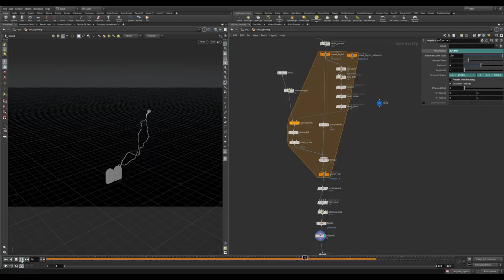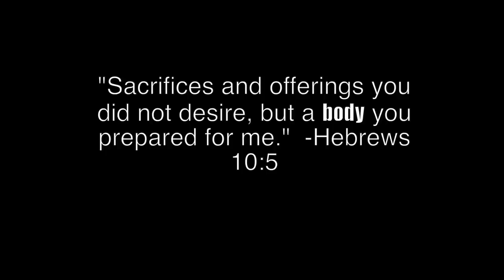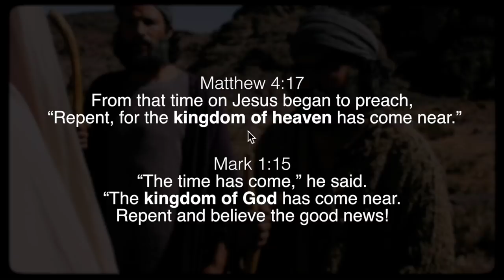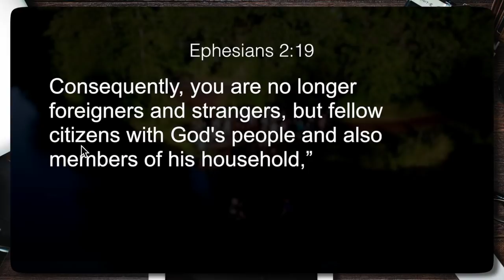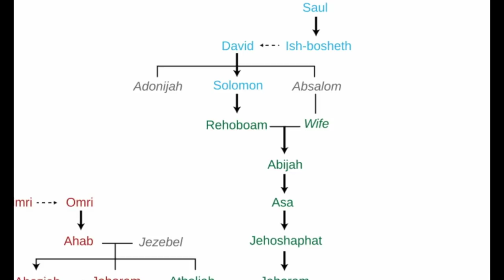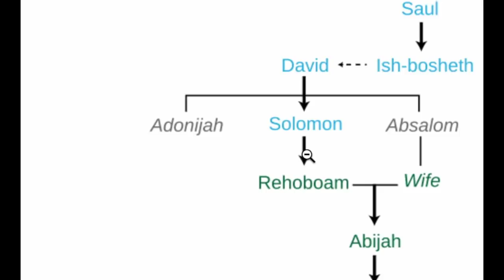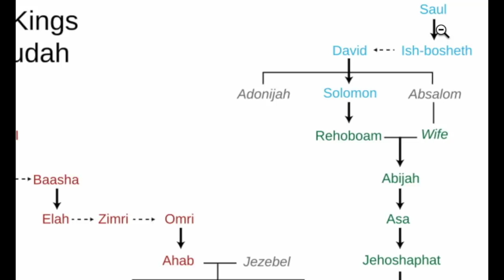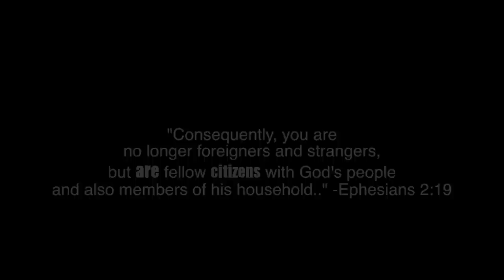One of The Biggest Mysteries of The Bible Revealed: THE KINGDOM of GOD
One of the Biggest mysteries of the Bible is being revealed like never before. We are coming into the understanding of The Kingdom! This video explores the Kingdom of God in detail and provides inside on our upcoming documentary on the Law of King Jesus!

• Full Credits will be featured at the end of the upcoming documentary.